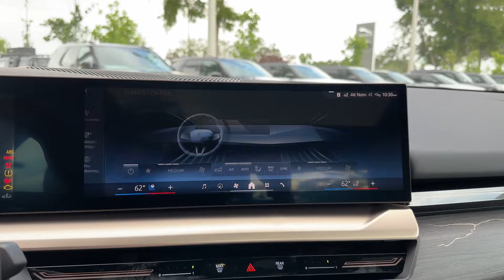2024 BMW 5 Series 530i xDrive Valdosta, GA, Panama City, Marianna, Midway, Tallahassee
2024 BMW 5 Series 530i xDrive WBA53FJ05RCS32214 Video

With our large New BMW Inventory, we have the perfect new car, truck or SUV to fit your needs!

With our large Pre-Owned Inventory, we have the vehicle you’re looking for!

Thank you for considering BMW of Tallahassee as your premier Florida BMW dealer. We look forward to helping you with all your new car needs and hope to see you soon!